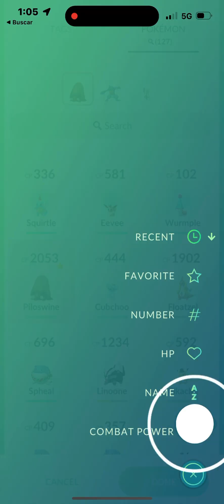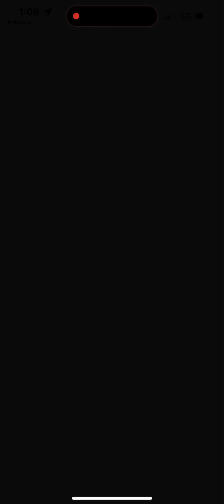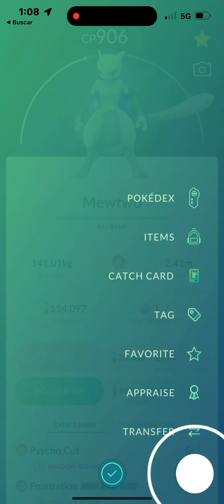OOOOO DEFEATING GIOVANNI 1ST TRYYYYY